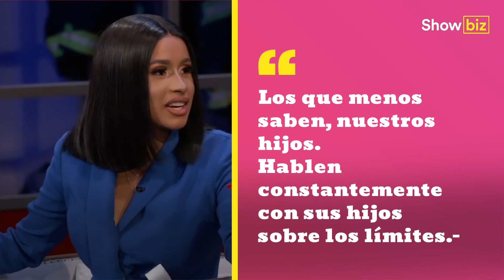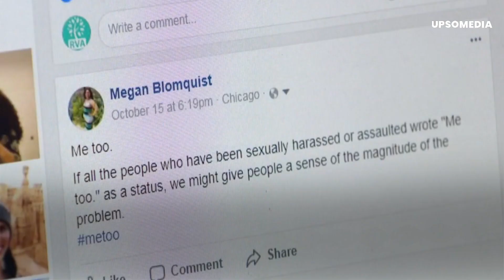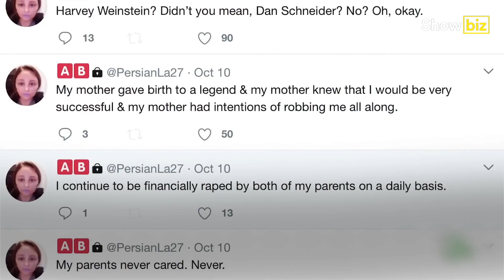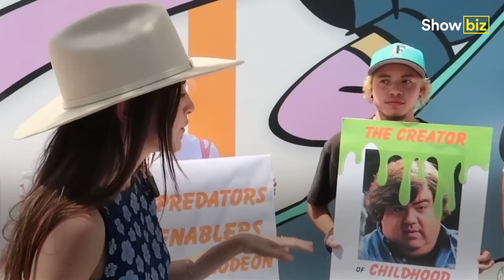Famosos con actitudes cuestionables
Lady Gaga tuvo un espeluznante encuentro con Dalái Lama, estrellas de Nickelodeon acusaron graves delitos contra un productor y una famosa actriz hizo algo horrendo contra un menor y fue registrado en cámara. Estos son algunos de los famosos con actitudes muy cuestionables y en este video te contaremos los detalles.